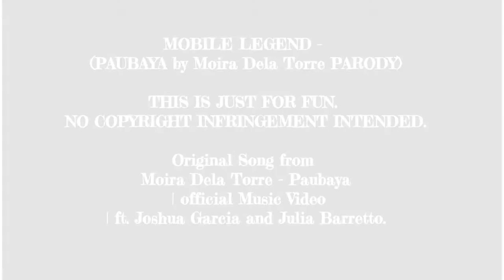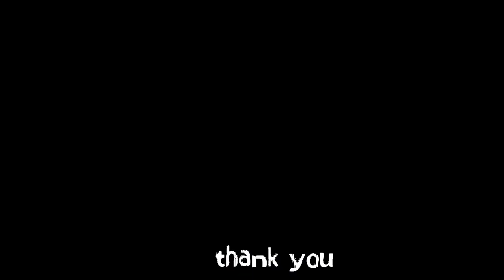MOBILE LEGENDS - (PAUBAYA by: Moira Dela Torre) PARODY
Vlog#38: MOBILE LEGENDS - (PAUBAYA by Moira Dela Torre PARODY)
⚠️PARA SA MGA LAGING PABUHAT NALANG SA ML? MUST WATCH!

Directed by: PANGS Vlog

Original Song from Moira Dela Torre - Paubaya | official Music Video | ft. Joshua Garcia and Julia Barretto.

Request for SHOUT OUT☺️ just comment 💗.